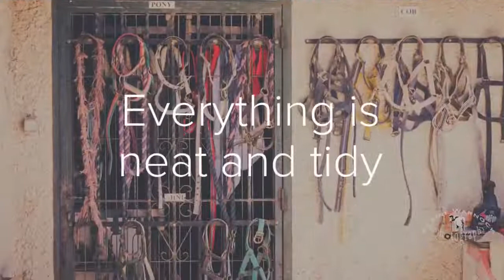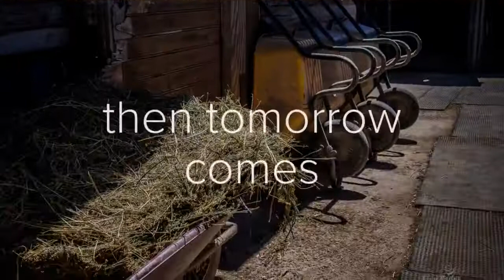Sue's day in the stables - Easy Horse Care Rescue Centre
By our photographer volunteer Elaine Warnock ♥